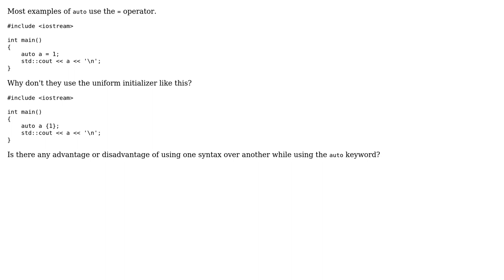Advantage or disadvantage of using = operator or uniform initializer while using auto keyword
Software Engineering: Advantage or disadvantage of using = operator or uniform initializer while using auto keyword

With thanks & praise to God, and with thanks to the many people who have made this project possible! | Content (except music & images) licensed under CC BY-SA | Music | Images & others | With thanks to user Nicol Bolas user Lone Learner and the Stack Exchange Network Trademarks are property of their respective owners. You are responsible for your own actions.